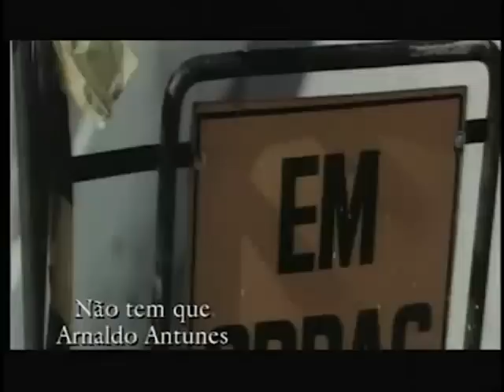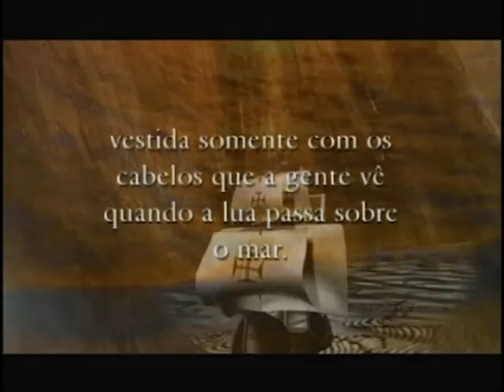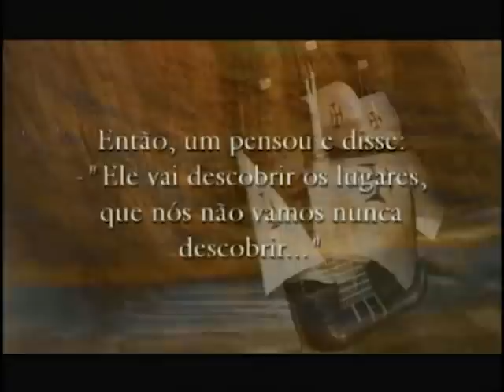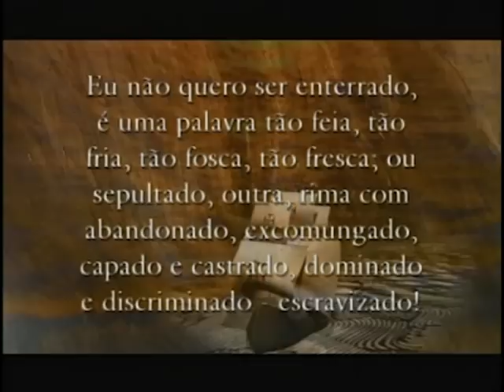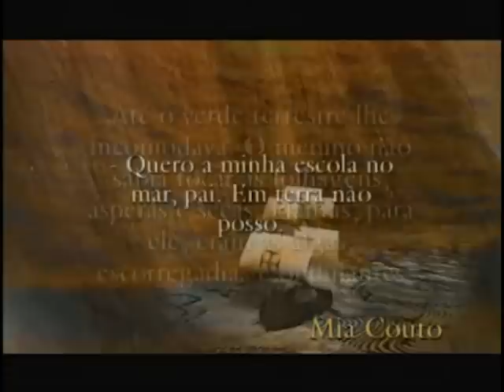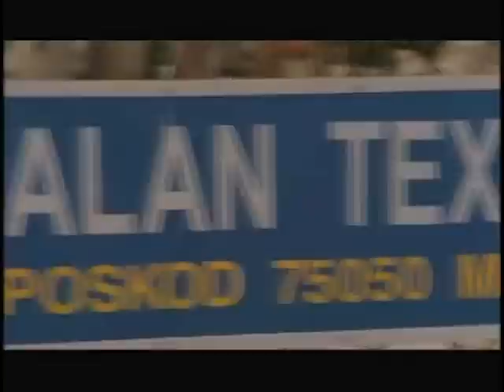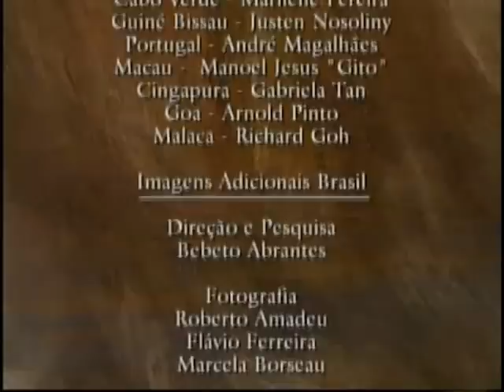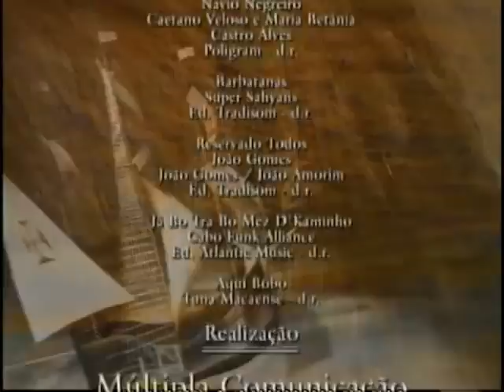ALÉM-MAR - LÍNGUA - PGM. 2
A série contém cinco programas, que mostra como a língua portuguesa está presente na cultura dos povos colonizados por Portugal.

O segundo programa trata de adaptações da língua portuguesa aos idiomas nativos de alguns países. O episódio traz, ainda, depoimentos de jornalistas, cineastas e escritores.